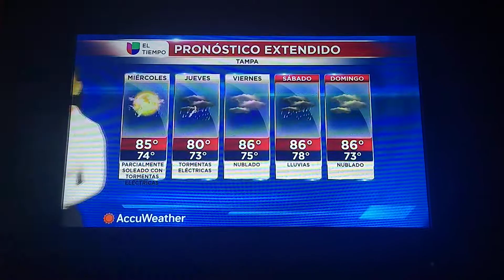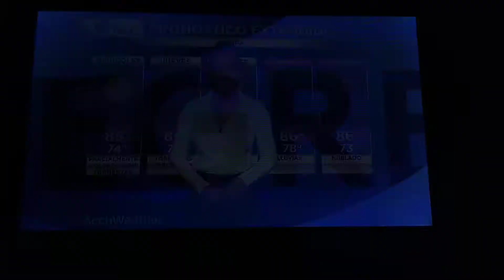Perla Mont El Tiempo